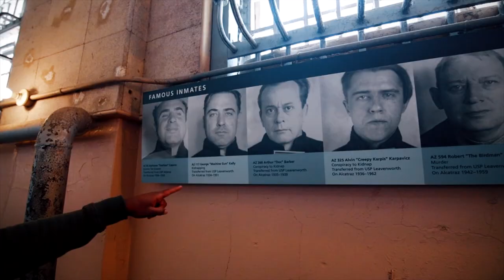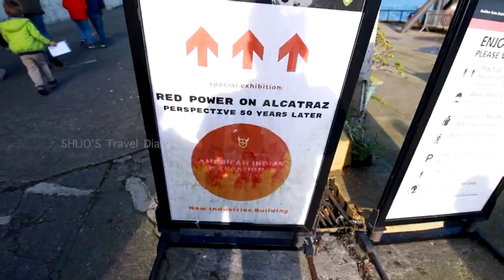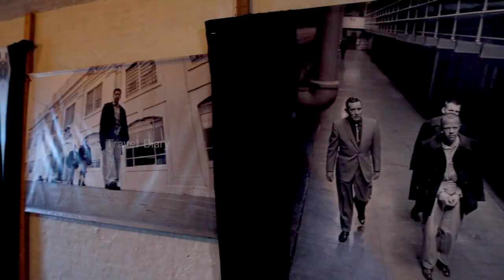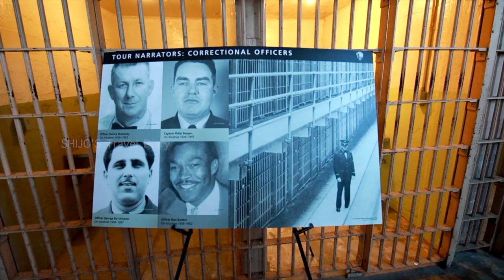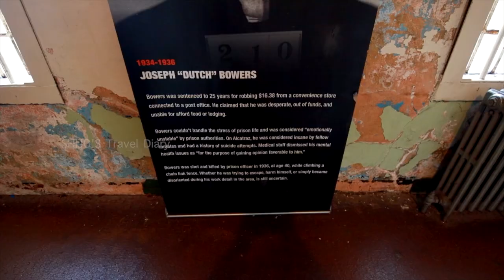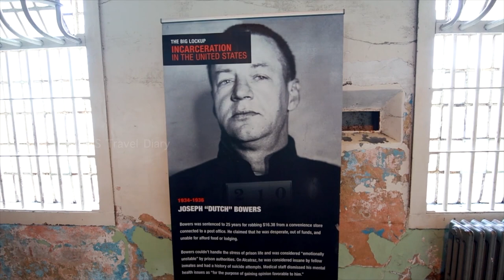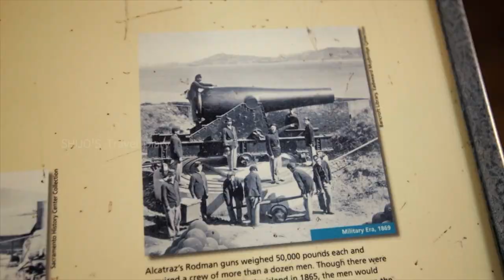നിഗൂഢതകൾ നിറഞ്ഞ അമേരിക്കയിലെ Alcatraz Jail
കഴിഞ്ഞ പന്ത്രണ്ട് വർഷങ്ങളായി അമേരിക്കയിൽ താമസിക്കുന്ന ഒരാളാണ് ഞാൻ.
കൂടുതൽ വീഡിയോസ് കിട്ടാനായി നമ്മുടെ ചാനൽ സബ്സ്ക്രൈബ് ചെയ്യൂ